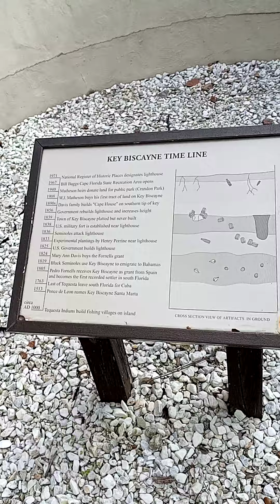Trail walk to Lighthouse at Bill Bagg Park on Key Biscayne island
walk through trail along the coast of Key Biscayne island (Cape Florida) to the Lighthouse in December